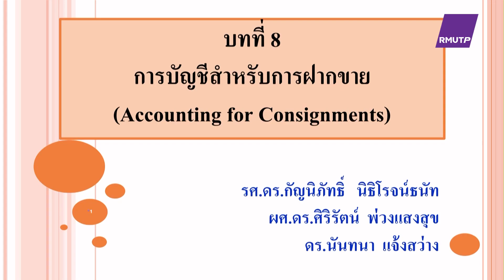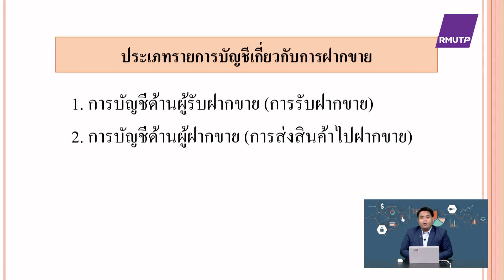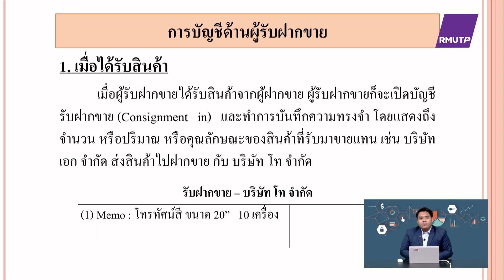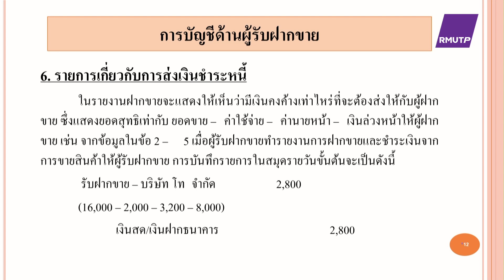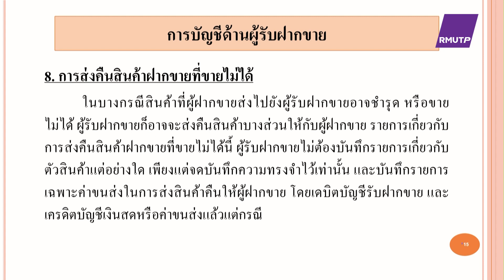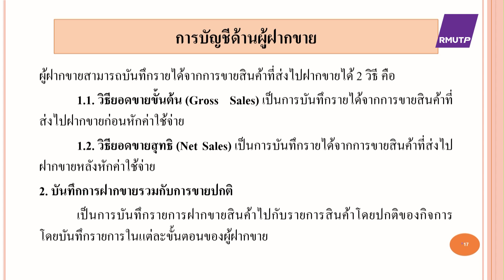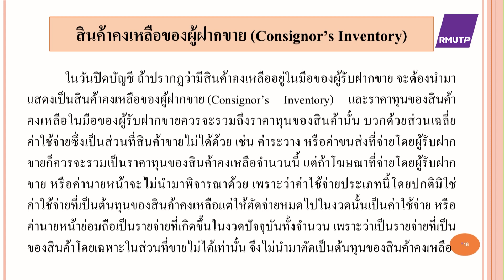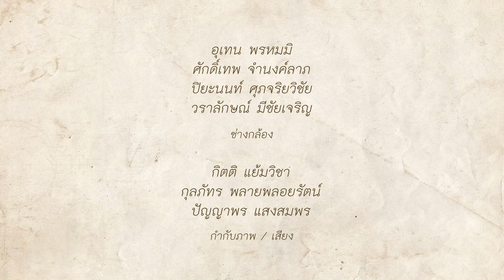การบัญชีชั้นสูง1 ตอนที่ 8 การบัญชีสำหรับธุรกิจฝากขาย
อาจารย์ศุภกร โพธิ์ทอง
คณะบริหารธุรกิจ  มหาวิทยาลัยเทคโนโลยีราชมงคลพระนคร